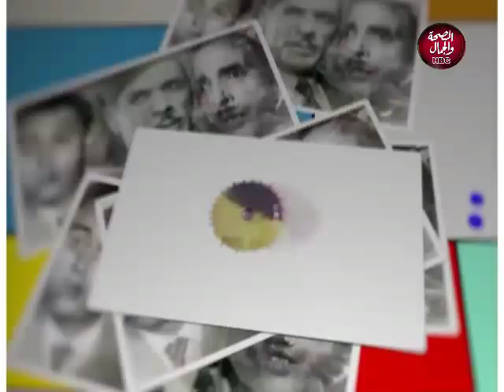هو في ايه | يتحدث عن سلبيات و ايجابيات التيك توك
تقديم | علاء سيد
و في ضيافته | الفنانة/ ياسمين ابو العز
و محمد نينو نجم التيك توك